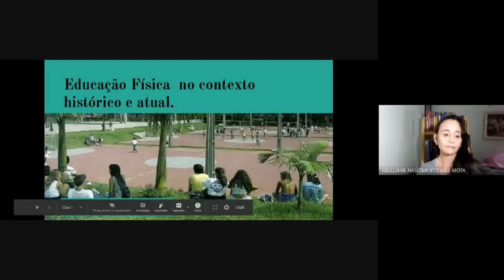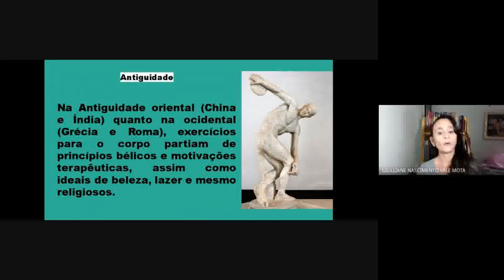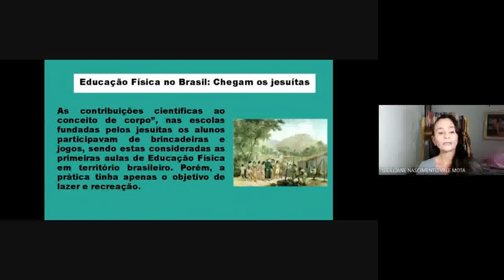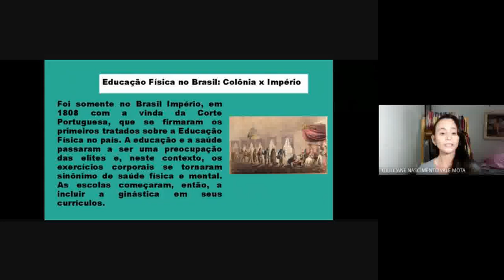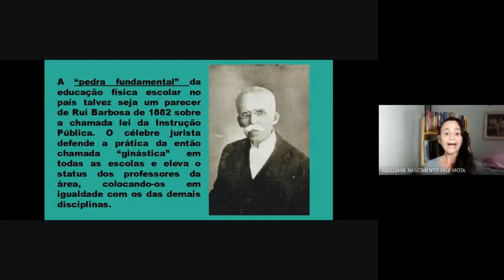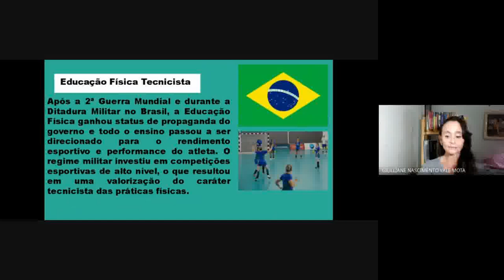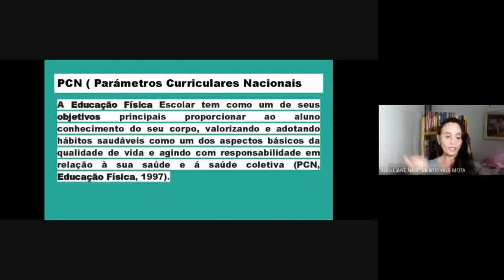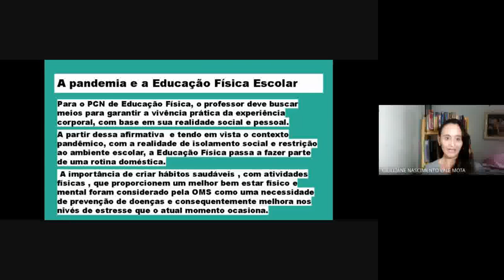1º ano - Educação Física - Aula 1 - 1º bim